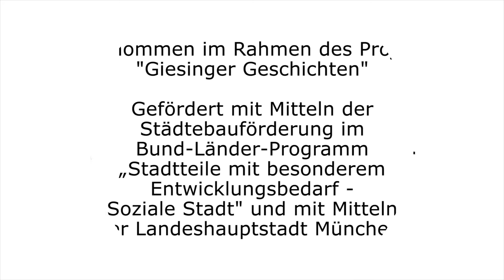Reue, Ziele und Empfehlungen - G. Michaela Hug-Szajer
Folgendes empfindet sie und möchte Jüngeren dieses mitgeben.